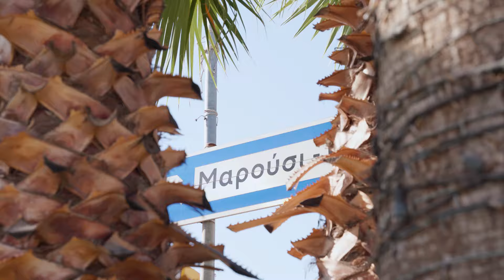ΔΕΗ 3×3 POWER TO THE HOOD by Eurohoops | S1: Ep9: Μαρούσι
Το επίσημο κανάλι του Eurohoops σας δίνει ότι πρέπει να ξέρετε για το ευρωπαϊκό μπάσκετ και τους Ευρωπαίους που παίζουν μπάσκετ σε όλο τον κόσμο!